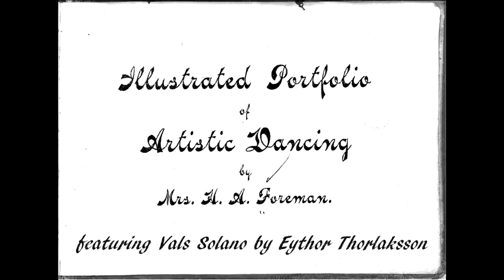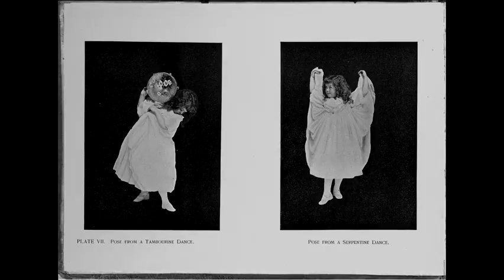Vals Solano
Vals Solano composed by Eythor Thorlaksson.